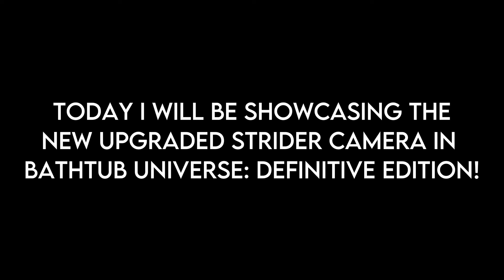NEW UPGRADED STRIDER CAMERA SHOWCASE! - Roblox Bathtub Universe: Definitive Edition